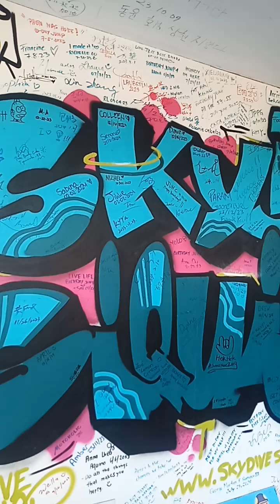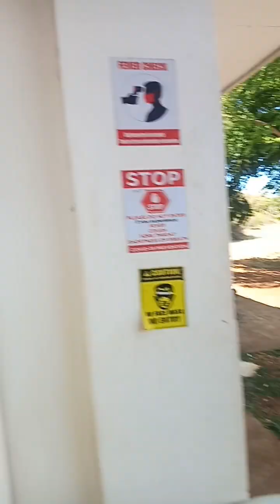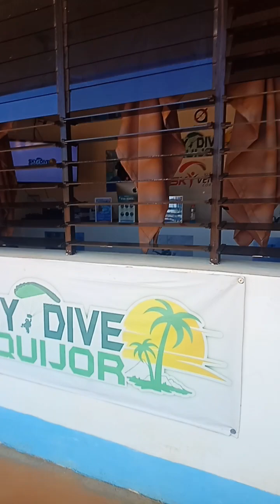March 20, 2024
My Guest have a  Sky diving